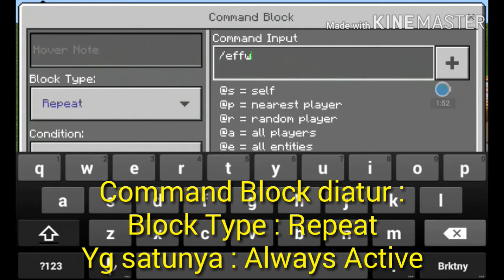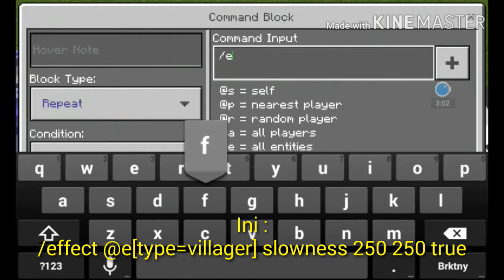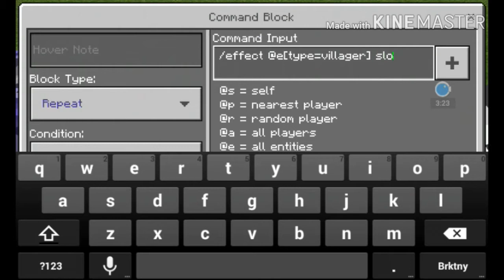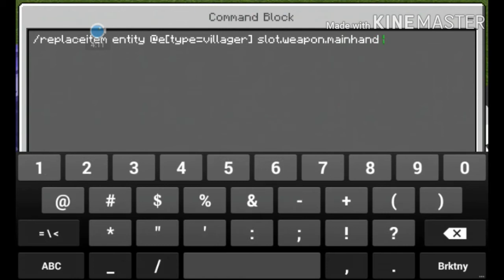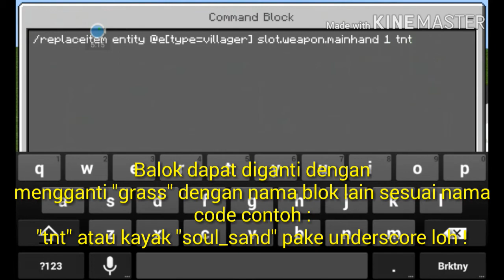Minecraft PE - Cara Membuat Partikel Balok Terbang Terbang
agak mudah lah

Megarock Fathur